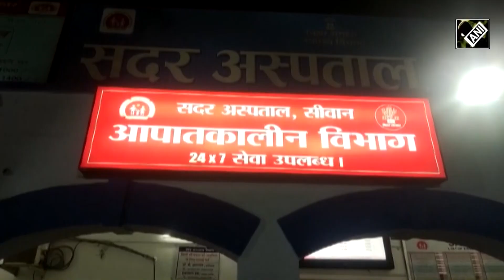Bihar के सिवान में जहरीली शराब पीने से दो लोगों की मौत, दर्जनों बीमार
बिहार (Bihar) के सीवान के लकरी नबीगंज में रविवार को जहरीली शराब पीने से दो लोगों की मौत हो गयी. इसके साथ ही दर्जनों लोग बीमार पड़ गए.